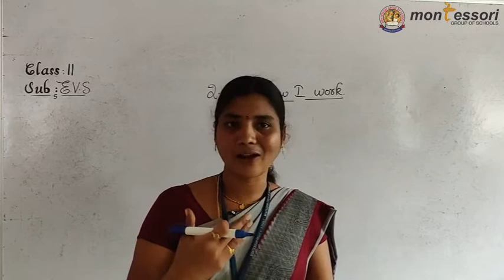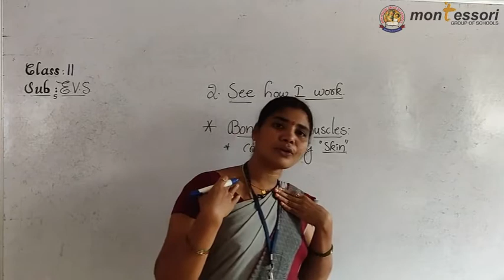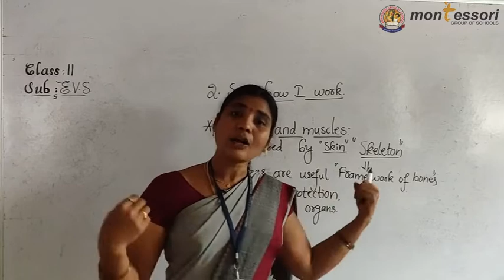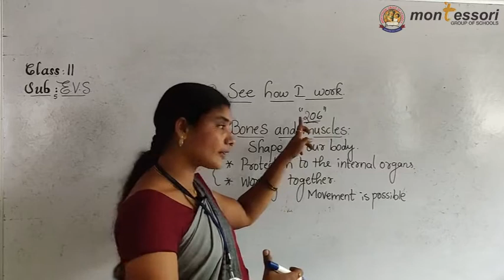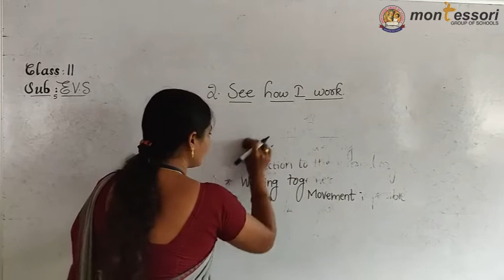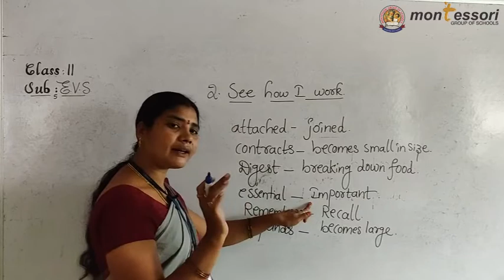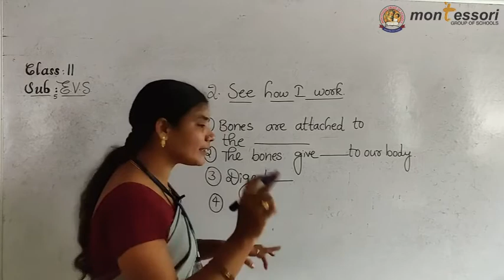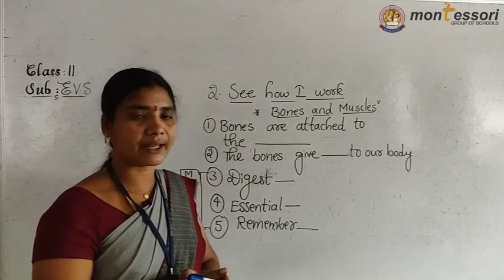II Class Environmental Science E V S 05 (31 08 2020)